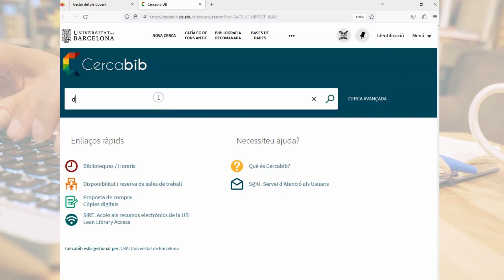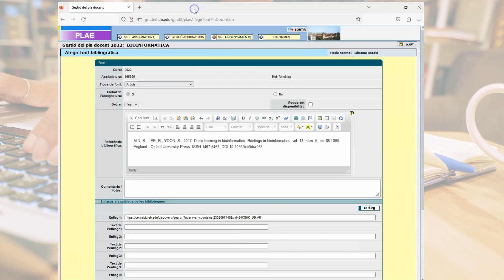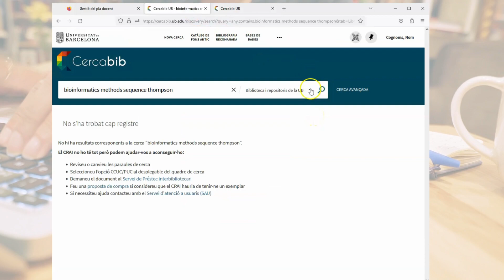Assistent de citació de la bibliografia recomanada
Vídeo on s'explica com utilitzar l'assistent de citació que simplifica l'edició de la bibliografia recomanada que s'activa des del GRAD dels plans docents de la Universitat de Barcelona.